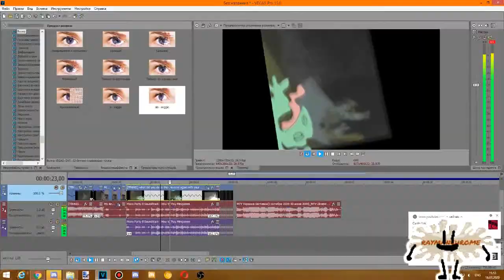[TENNIS] okay that's enough for this spectacular 6:37 PM 17.03.2020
Round 7 in November 20 2019 Tennis